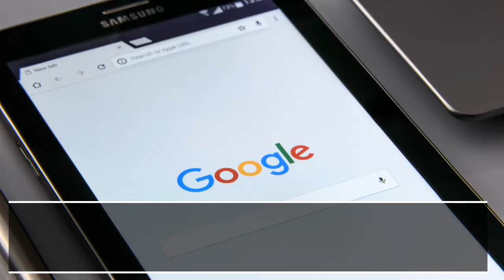UK Visas and Immigration Assistant